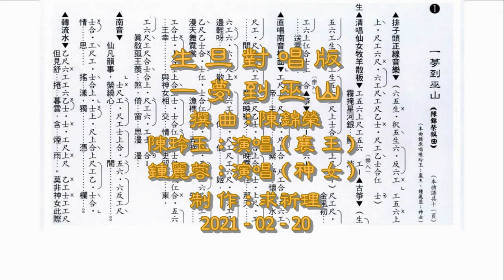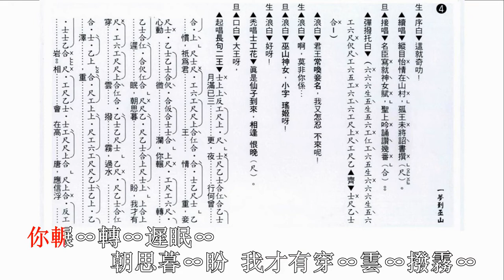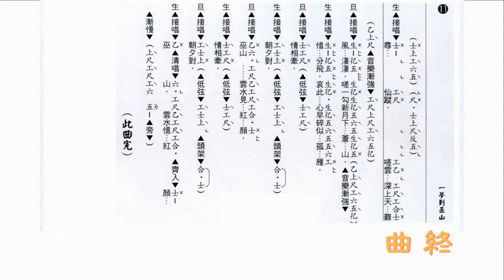一夢到巫山（陳玲玉．鍾麗蓉）生旦對唱版